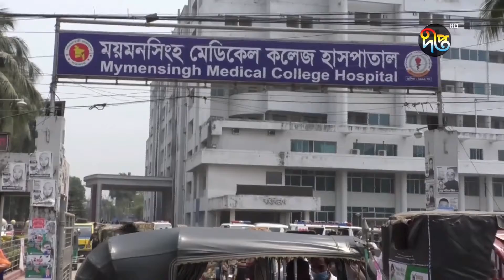দেশের সর্বশেষ করোনা পরিস্থিতি || Deepto News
Address:
Deepto TV
7/A/GA Tejgaon Industrial Area,